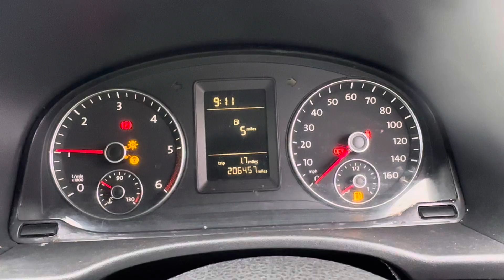Разборка Volkswagen - Caddy 2010-2015, 1.6 (VIN:WV2ZZZ2KZDX013159) LFZ3293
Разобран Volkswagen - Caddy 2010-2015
Основные характеристики:
Год выпуска: 2012
Двигатель: CAYN54418
Объём двигателя: 1,6
Тип двигателя: Дизель
Коробка передач: КПП 5-ст.мех.(МКПП)
Кузов: Минивэн
Смотри каталог запчастей Volkswagen - Caddy 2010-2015 на :
⏰ Режим работы колл-центра:
08:00 – 20:00 – ежедневно